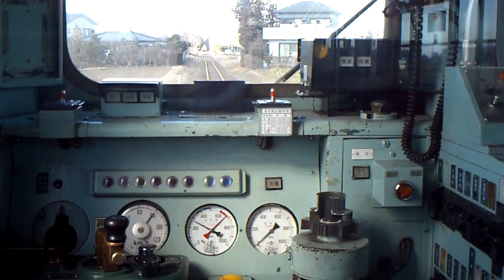関鉄常総線キハ101上り下館→下妻進行方向右側車窓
関東鉄道常総線キハ101（元国鉄キハ30）上り水海道乗り換え取手行きで下館→下妻間の進行方向右側車窓です。